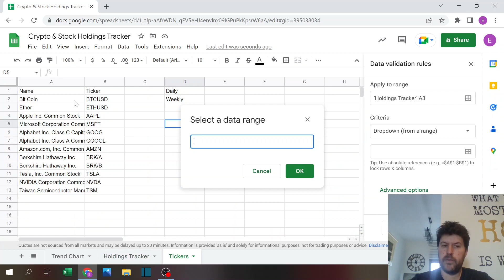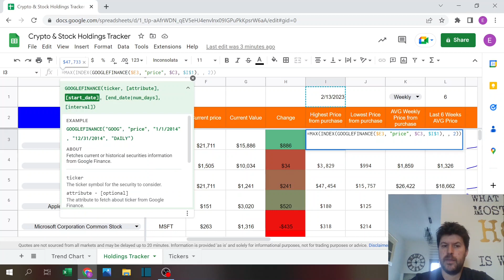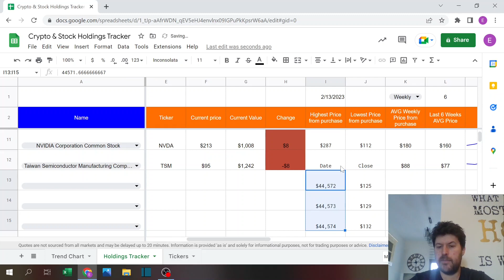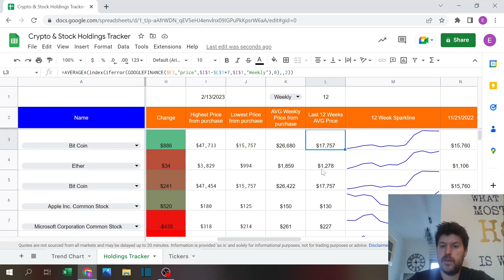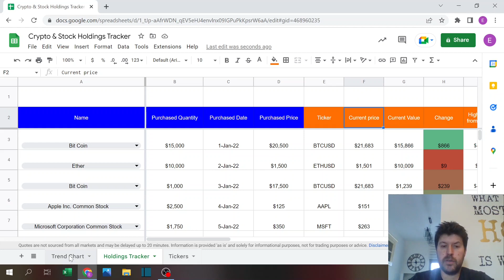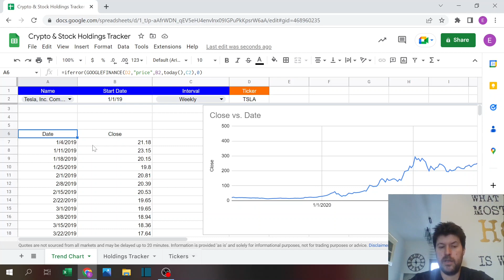Crypto & Stock Holdings Tracker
Do you to track your Crypto & Stock holdings?
Follow this video to see how you can build your won tracker with Google Sheets. I will share how to use a very powerful function googlefinance for this. The tracker is a starting point, you can build on it and add layers so that you estimate when you should sell your stock  / coins and other metrics.